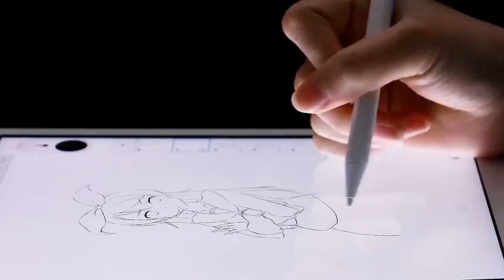Stylus Pen for iPad with Palm Rejection& Fast Charge, Active Pencil Compatible with (2018-2022)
【Compatible with 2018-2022 iPad & iPad Pro】The stylus supports for iPad series 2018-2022 model: iPad 10th/9th/8th/7th/6th Gen, iPad Air 3rd/4th/5th Gen, iPad Pro 11 inches,iPad Pro12.9 inches 3rd/4th/5th/6th Gen,iPad Mini 5th/6th Gen. Please confirm your devices before you place an order, another model is invalid.
Stylus Pen for iPad with Palm Rejection& Fast Charge, Active Pencil Compatible with (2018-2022) Apple iPad Pro (11/12.9 Inch),iPad Air 3/4/5,iPad10/9/8/7/6, iPad Mini 5/6

【Not compatible with models before 2018】The stylus doesn't support iPad pro 1st&2nd, iPad pro 10.5", iPad pro 9.7", iPad 1 to 5 Gen, iPad mini 1 to 4 Gen, iPad Air 1st/2nd Gen versions of iPad. Not Compatible With iPhone, Android, Microsoft devices.iPad 10gen cannt use magnetic attraction
【Precise and Smooth】1.5mm pen tip can replace your finger to execute finer instructions, it easy to install and tear off the tips on your stylus pen without any tool. No lag/offset/breaking point！Compared with the ordinary stylus pen, it has higher sensitivity, more accurate signal, more comfortable hand. Not easy to break!【 Note 】The stylus pen no pressure-sensitive design.

【Palm Rejection Design】Stylus pen with palm rejection technology provides a natural writing feeling and quick, effortless interaction with your screen, gives you more accuracy and control against the screen. We commend you to use this pen on the iPad with a glass screen protector.